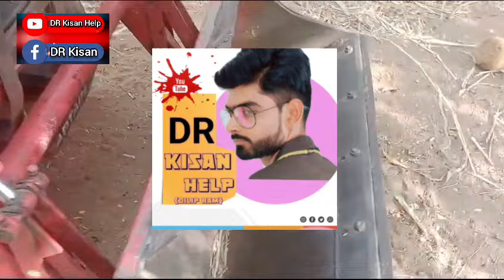રમેશ ભાઈ: 9998537727 , મિની લોડર વેચવાનું છે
મિની લોડર વેચવાનું છે @DRKisanHelp_DilipRam

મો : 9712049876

Farmer help
ખેડૂત હેલ્પ